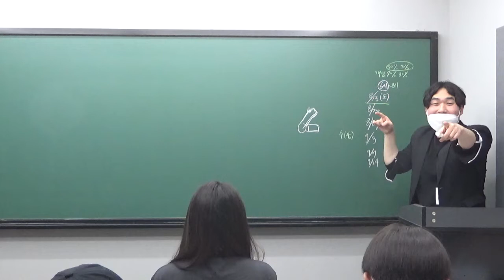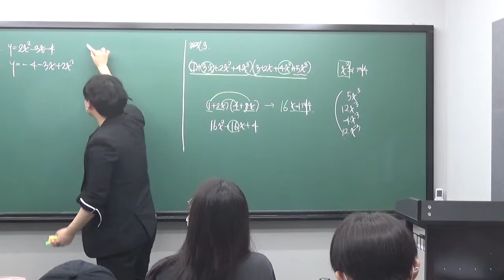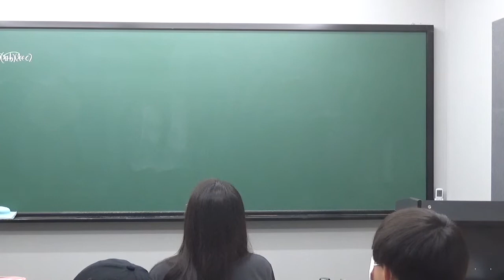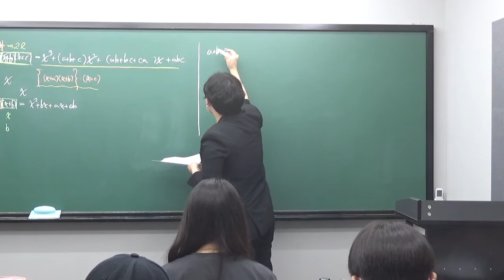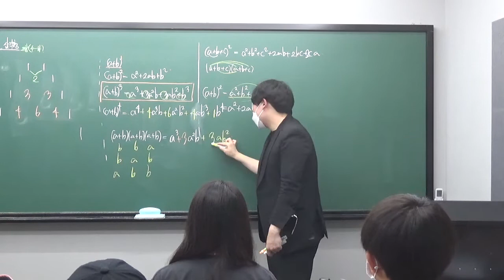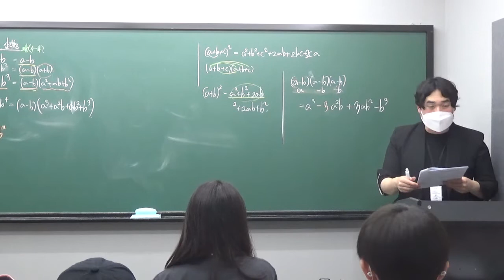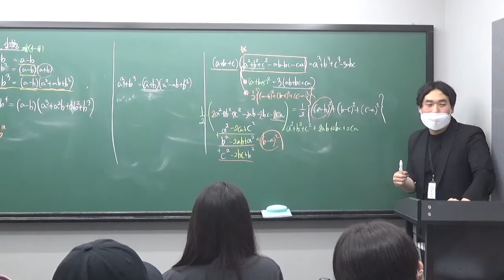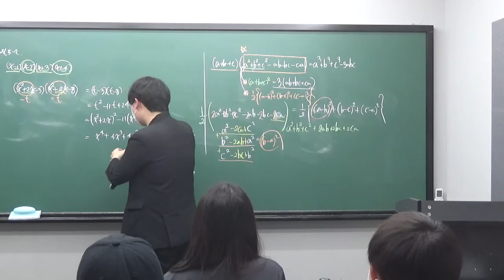수진T 중3S반 0809 수학상 다항식